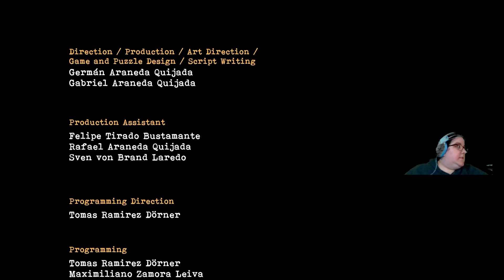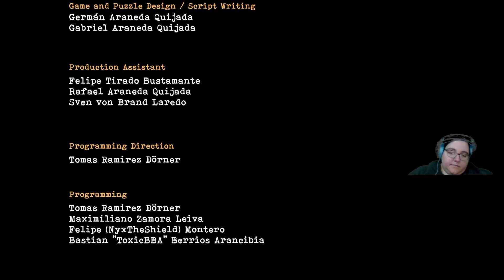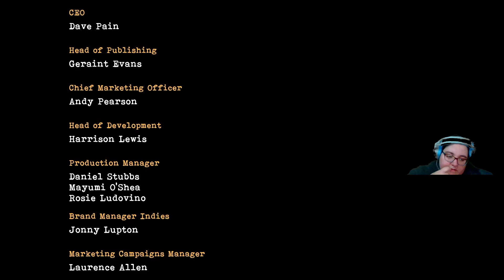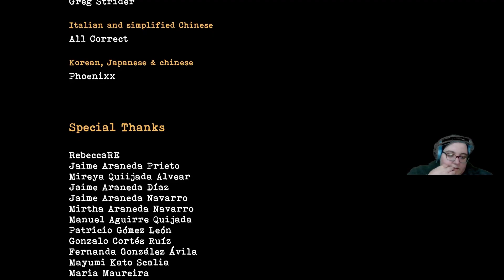Tormented Souls 7 | Triple Threat Endings (PS5)